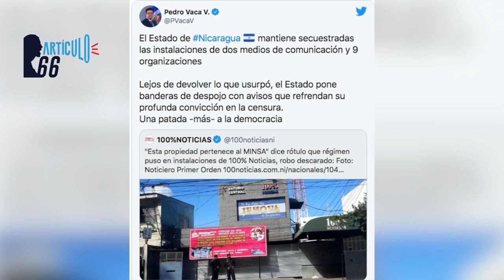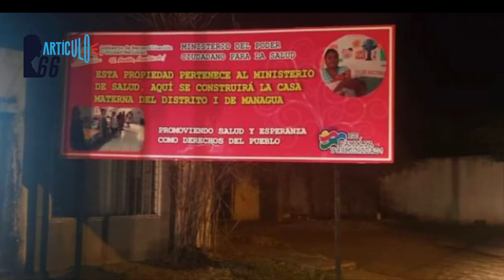«Confiscación de facto»: Régimen se adueña de propiedades de medios de comunicación y ONG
A dos años de la ocupación de los medios de comunicación 100% Noticias y Confidencial, y Organizaciones No Gubernamentales, Daniel Ortega regresó a sus prácticas confiscatorias al otorgar las instalaciones a una institución pública, controlada por la dictadura.